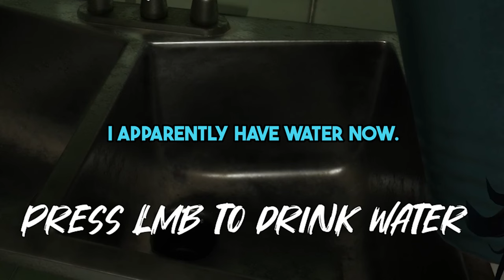This is Why You Don't Get Up For Water... — Glass of Water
Welcome to Glass of Water, a game made in one day! It expertly showcases why you should not get up for a drink in the most realistic scenario. Go back to sleep.

-ˋˏ✄┈┈┈┈┈┈┈┈┈┈┈┈┈

★ Comment Paw-ttery ★
A lottery mechanic where I pull one random comment from each of the previous week's videos and read them while I record. At the end of your comment you may also redeem the following redeems to mess with me during my recordings!

Please note, some weeks may have less lottery days.

✧ Redeem Limitations ✧
— You may redeem a maximum of 1 visual redeem, 2 audio redeems, and 1 voice redeem in one comment.
— You may also request less if you wish, but not more.
— Your redeem will not be entered in the lottery if that's all that is in your comment. At least say hello!

◍ Visual Redeems ◍
— Pin Head. Gives me a very long body and face.
— Big Brain. Makes me very round with a giant brain! Brain cells not included.
— Pin Head Big Brain. A very interesting mash up of the above two.
— Change My Color. Give me a color to change to!
— Halftone. Makes me black and white with a neat effect.
— Help, I Got Stuck Like This!. Forces my avatar into a particular pose.
— I Need Sleep. Makes my L2D Squish look very, very tired...
— Sticky PNG. Want me to stick something to my avatar? Tell me what it is and I'll try to find it. (example: an apple, a sticky note with 'Dummy' on it, a monster, your favorite character)

◍ Audio Redeems ◍
* These sounds will automatically play at random intervals during my recordings.

— KAAAAAAAAAA. My favorite sound from LoZ. Makes me die laughing.
— Chuckle. For when you want to laugh AT me.
— Meow. I will meow back at you.
— Pika Pika. A deep-voiced Pikachu will also make me die laughing.
— Mario Turkey Noises. This scares me every time.
— Frustration. Groose from LoZ:SS screams. Scares me even more.
— Oh Hell Yeah!. Coach from L4D2! I will scream along with him.
— Cat Gurgle. I make my demon gurgle sounds for you. I'll probably scare myself.

◍ Voice Redeems ◍
— Detective Cat Punch. I will go accented detective mode.
— O-Nee Cat. Deep voiced older sister cat will take over for a while.
— Nasal Voice. I mwight hab a cowld
— Animal Sounds. If you want me to try and mimic an animal/creature sound.
— ASMR. I'll get real close to the mic for a while and speak softly.

-ˋˏ✄┈┈┈┈┈┈┈┈┈┈┈┈┈

Glass of Water was developed by Bomb Games. I do not claim any rights to this title.

-ˋˏ✄┈┈┈┈┈┈┈┈┈┈┈┈┈

-ˋˏ✄┈┈┈┈┈┈┈┈┈┈┈┈┈

Hi, community manager Maeve here. I am sneaking her Throne link into the description in case you would like to support the creator. She's too shy.

-ˋˏ✄┈┈┈┈┈┈┈┈┈┈┈┈┈

The cute sprite in my outro is by HogyokuCosplay on Twitter!
My 3D vtuber model was made by me!
My squish L2D model is made by Argama Witch on Twitter!